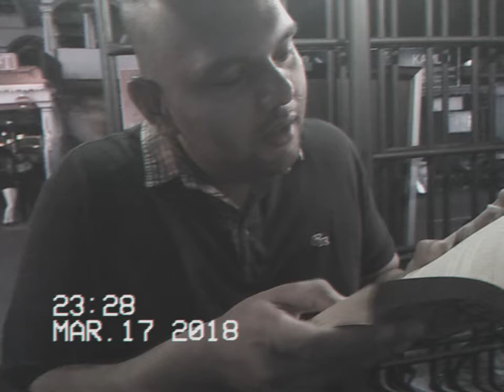Gerry alle prese con l'italiano